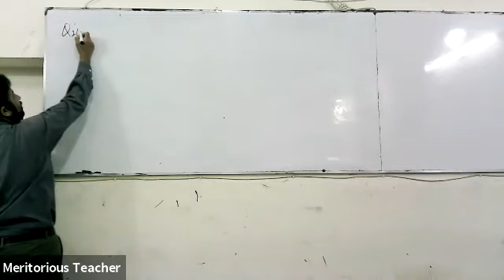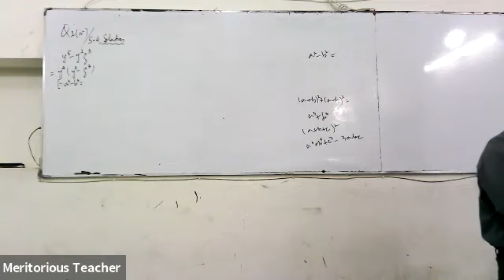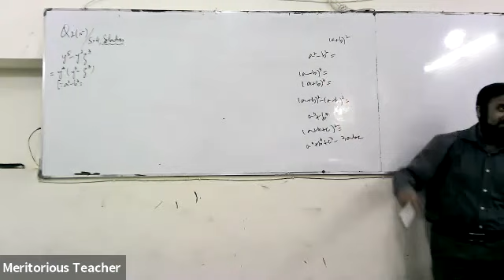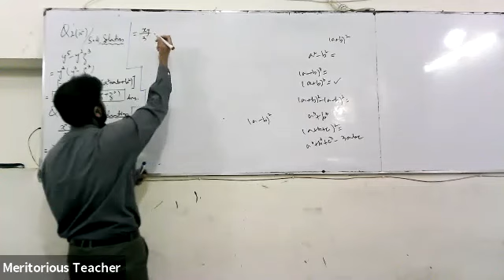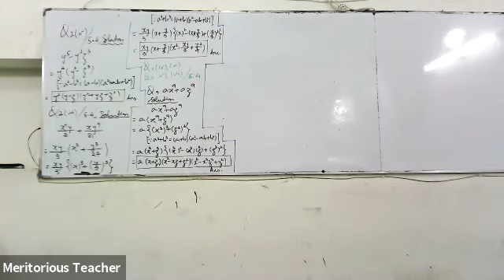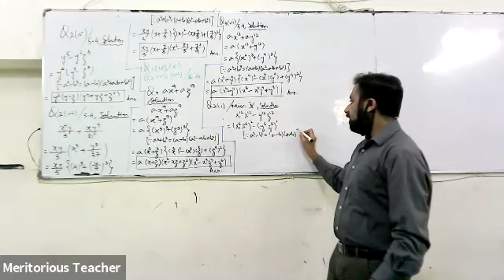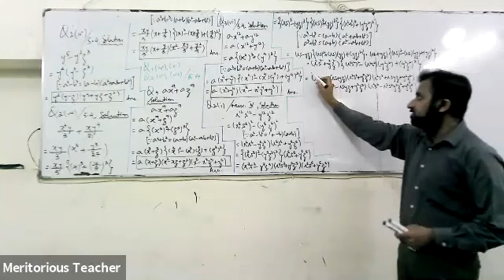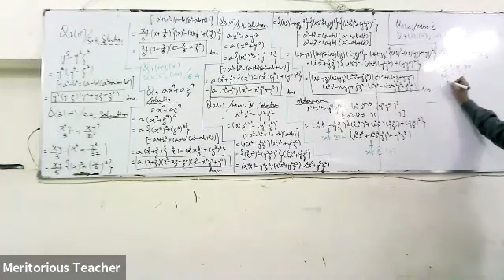X Maths Ex: 5.4 Lecture 2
GMT20201017